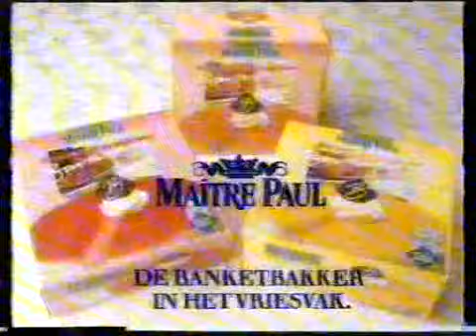STER-blok 5-12-1989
Een STER-blok van pakjesavond 1989. Excuses voor het slechte beeld, dit lag aan het signaal op die dag.

Opname: 5 december 1989
Bron: Betamax